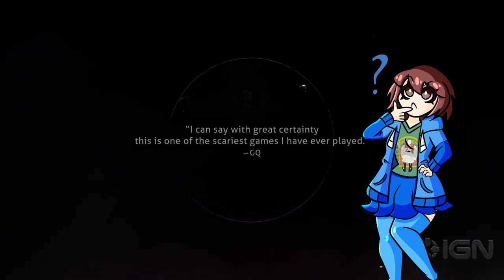So Doki Doki Literature Club PLUS is gonna be a thing...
Oh no.